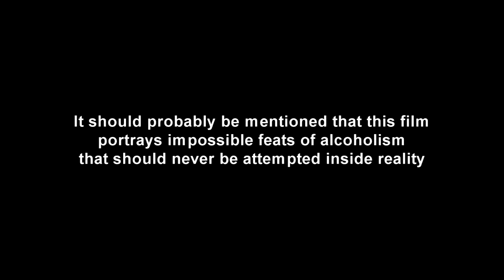Roodatad The Bad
Roodatad scares me.